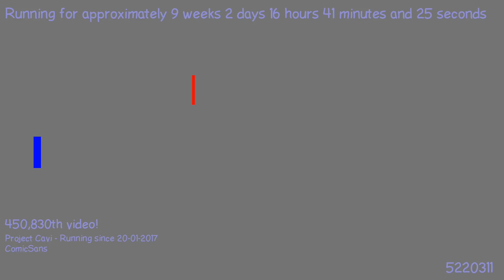1495736399 - Webdriver Cavi - H2